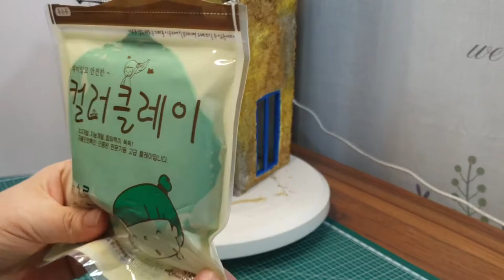DIY / 장미하우스 미니어처 디오라마 만들기 / Making a miniature diorama of the rose house / 종이 하우스 / paper house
안녕하세요 집안의집 입니다.
장미로 가득한 향기로운 집을 생각하며 만들어 보았어요.
"박스"를 이용해 틀을 잡고, 벽면은 "핸디코트"를 이용해 질감을 살려보았습니다.
장미를 하나하나 만드는게 좀 어려웠지만 그 시간 마저도 즐거웠습니다.
다음영상으로 또 뵙겠습니다.

Hello, this is "House In The House".
I made this with the idea of a fragrant house full of roses.
I used "cardboard box" to frame it, and used "handy coat" to enhance the texture of the wall.
It was a little difficult to make each rose one by one, but even that time was fun.